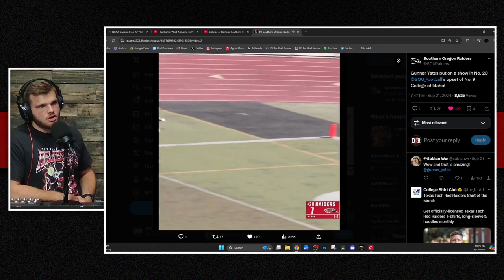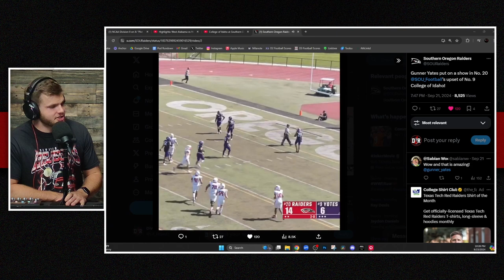He Went OFF Against the #9 Team in the Country - Southern Oregon vs College of Idaho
What a DAY for Gunner Yates. What is the ceiling of this Southern Oregon squad? Can they make a push in the Frontier Conference?